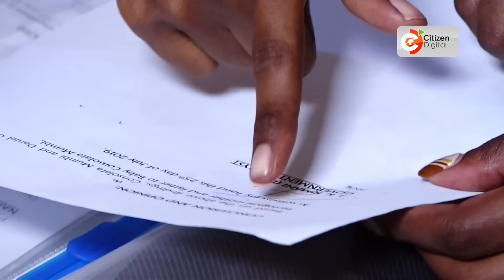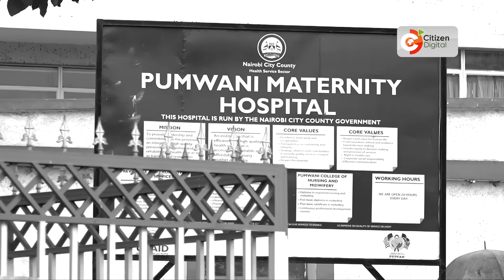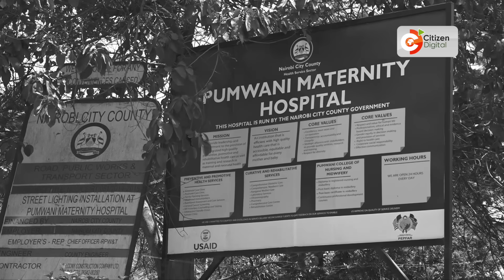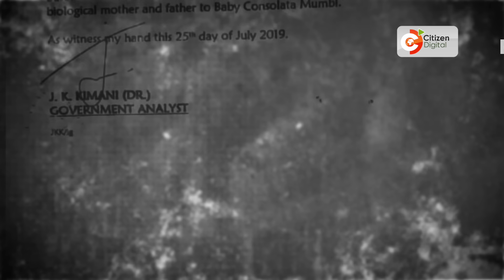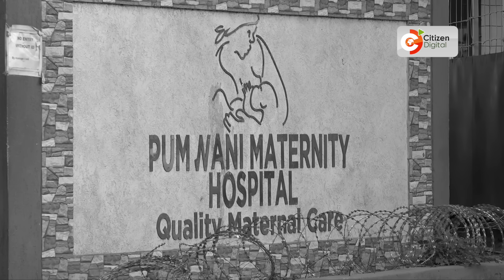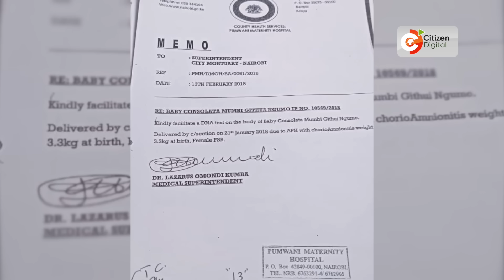Switched at birth: Mother given a dead baby at Pumwani searching for biological child 6 years later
This year, Consolata Mumbi would be celebrating the sixth birthday of her firstborn child.
A visit to the delivery ward of Pumwani Maternity Hospital in January 2018 turned into a nightmare for Mumbi, who does not know where her biological child is.